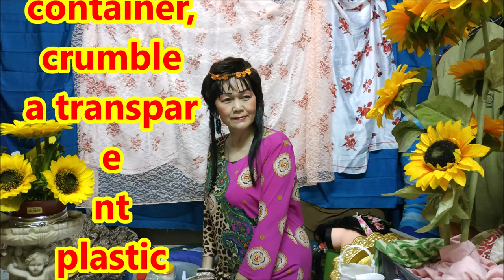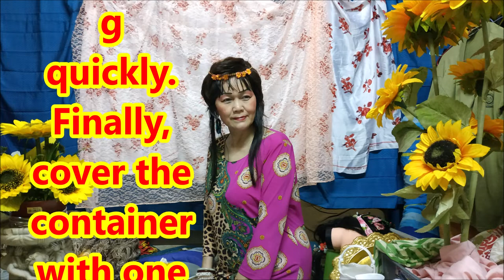（林平方）（ENG+CHI）种花生，种豆芽，用冰厨发，防臭，种花生芽的营养，治病的好方法，防止癌症，通血管，青春美丽，很多好处 4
我的好朋友你们好吗？今天用冰厨六度气温发芽鹰嘴豆，发了十一天。
我有一个冰厨发豆的方法视屏，是用一个透明的塑胶罐用水浸住豆，关盖，用体恤衫盖住罐。
浸三小时后，拿另一个透明塑胶罐，里面放一个卷起的透明胶袋，用湿的布压住上面。
再拿一个透明的袋打小孔，将豆移放进去，放在那块小布上面，豆上面再加一块小布压住。拿条匙羹压住小布给它透气，再卷起一块胶袋放在布上面。胶袋是防止水分挥发很快。
最后外面拿一至两块布抱起塑胶罐，放冰厨。二十四小时至四十八小时内一定要清洗，煮它来吃要用焖煮的方法。我觉得用冰厨发芽对去做工的人很方便。还有发了芽的豆营养价值很高，也不需要煮很久就会软。祝你们发豆成功。

How are you, my good friends? Today, I germinated chickpeas at the temperature of 6 degrees Celsius for 11 days already.
I have a video on the method of growing beans in the fridge. I used a transparent plastic container to submerge the beans in water, with cap screwed on and the container covered with t-shirts.
After three hours, take another transparent plastic container, crumble a transparent plastic bag and put inside, press it with a damp cloth on top.
Poke some small air holes in another transparent bag, transfer the beans in, and put on top of the cloth, then add another piece of cloth on top of the beans. Crumble a plastic bag and put on top of the cloth, add a spoon to press against the cloth. The plastic bag is to prevent the moisture from evaporating quickly.
Finally, cover the container with one or two cloths and put it in the fridge. It must be cleaned every 24 hours to 48 hours and stewed when cooked. I think it's convenient for people who work. The beans have high nutritional value and are easy to cook. Good luck in growing beans.